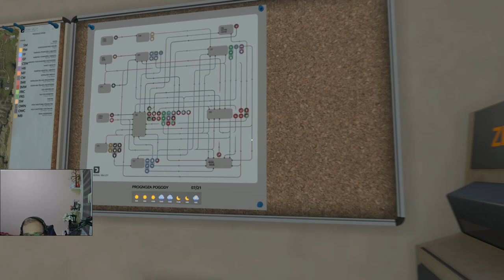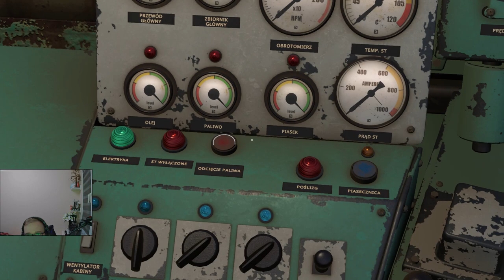Derail Valley (tryb Realistyczny) #5 Manewry ze złomem i licencja na sterowanie wielokrotne (cz.1/3)